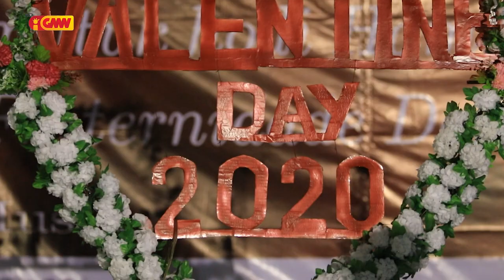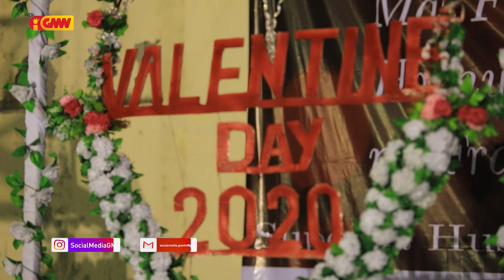SISTA GMNTV Edisaun 36, " Valentine Day 2020 "